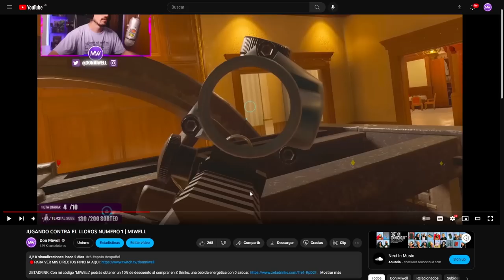QUE NERFEEN ESTO YA | MIWELL